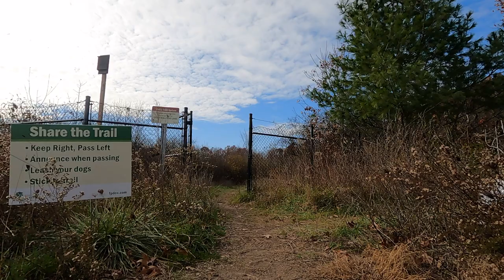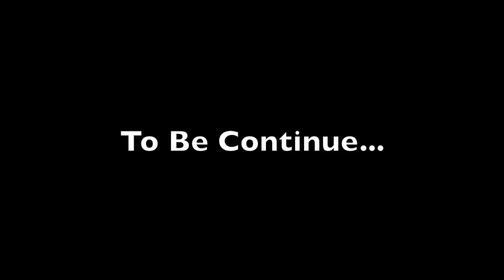Winter Camping Without Tent in Illinois | Sleeping Under the Stars | Tilapia & Garlic Bread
Backpacking trip Turned into car camping because of some circumstances last minute, so found a campground nearby to do cowboy camping, which means camping without any shelter.  I tried sleeping without tent before in California but it was in summer, never tried it in winter, so was excited to do it this time.

I'm a cold nature person, so definitely getting a warmer sleeping bag for all the upcoming winter backpacking, my current sleeping bag is 15 degrees, with a warm sleeping liner and wool base layers, I slept like a baby.

Winter camping or backpacking trips make me feel like I'm travelling back to my childhood, feels like home even it might sound a little bit crazy, but nature is the place for healing.